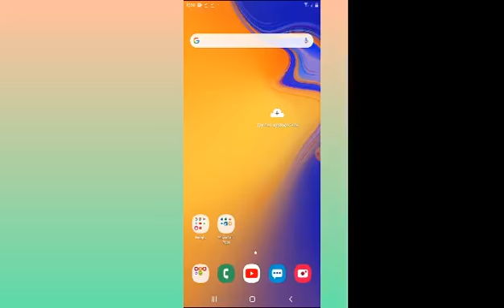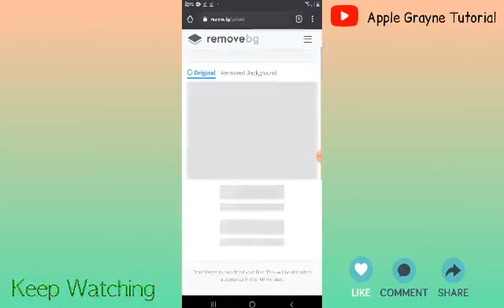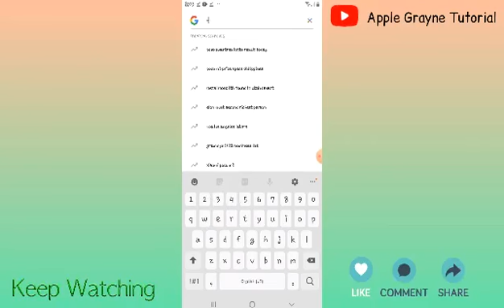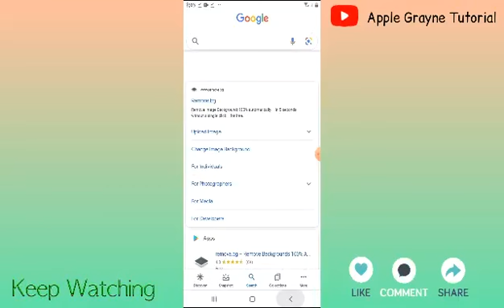PAANO MAGTANGGAL NG BACKGROUND SA PICTURE SA SIMPLENG PARAAN| TAGALOG VERSION| Apple Grayne Tutorial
Ito po ang mabilisang paraan sa pagtanggal ng background, at less-hassle na po mag edit ng picture. Magagamit po ito lahat, lalo na sa mga studyante, trabahante at sa mga youtuber para sa kanilang paggawa ng thumbnail.

Additional Tags
How to remove background
Remove Background in fastest way
Remove Background tips